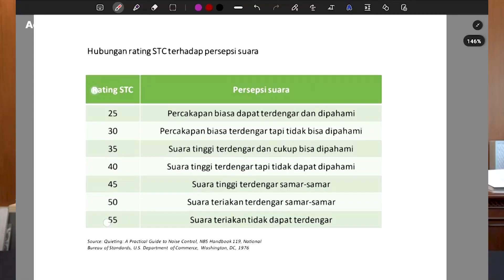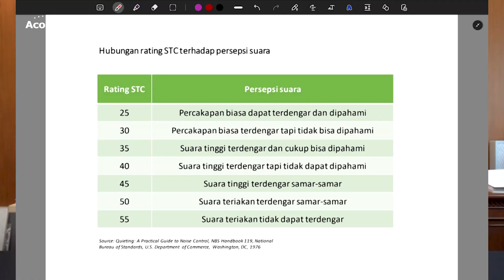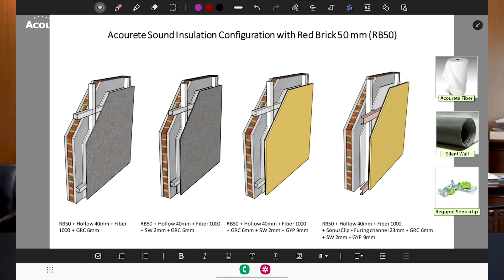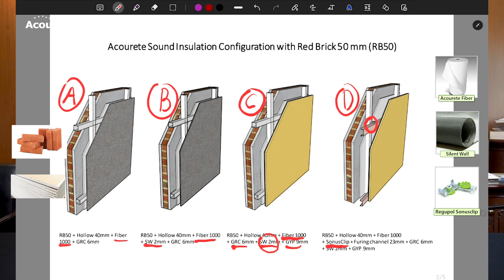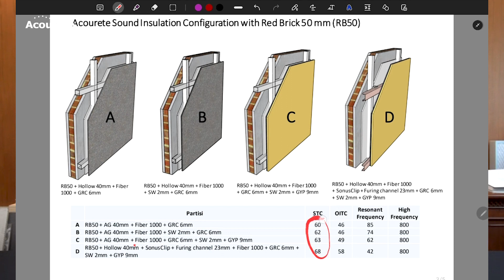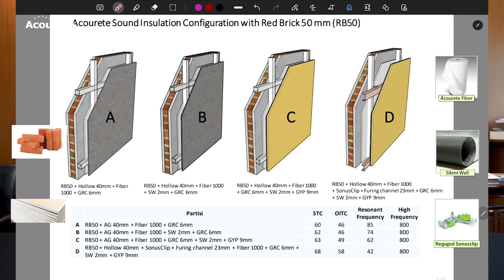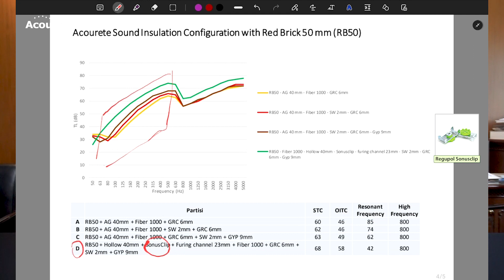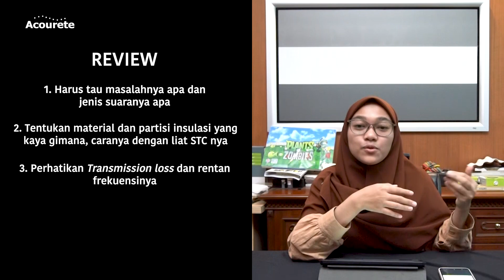INI DIA PENJELASAN SOUND TRANSMISSION CLASS SESUNGGUHNYA, JANGAN SAMPAI SALAH LAGI YA!!! 😉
Pernah mendengar istilah STC (Sound Transmission Class)?
Atau jangan-jangan sudah sering?
Tapi apakah Sobat Akustik tahu apa makna sebenarnya dari STC itu sendiri?
Yuk simak penjelasan Kak Yana tentang STC! 😉

ACOUSTIC EDUCATION
📚 Download ebook "Menilik Kenyamanan Suara (Kebisingan) pada Moda Transportasi Kapal Laut" di